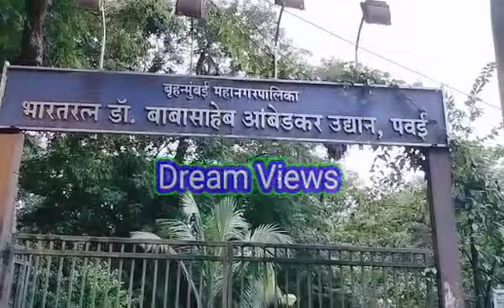BR Ambedkar Garden Powai||Powai Lake Dam view